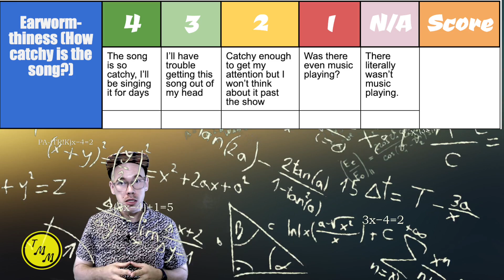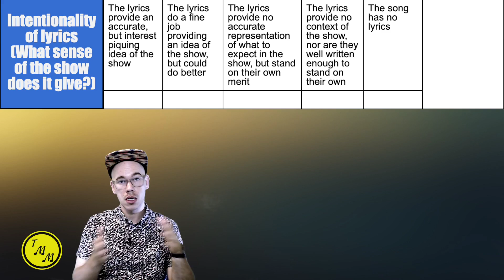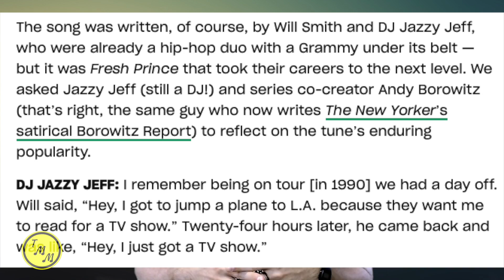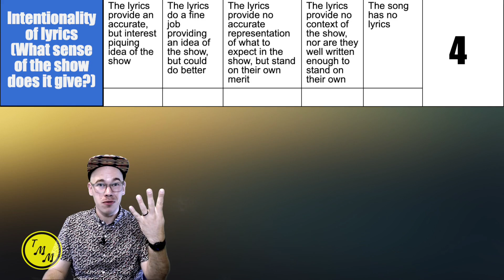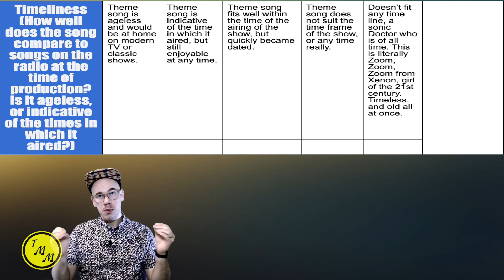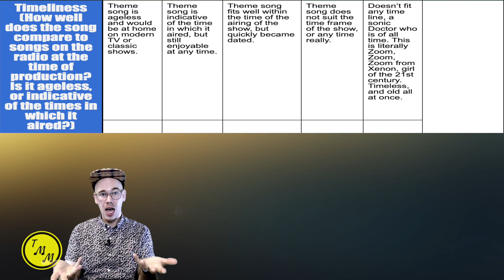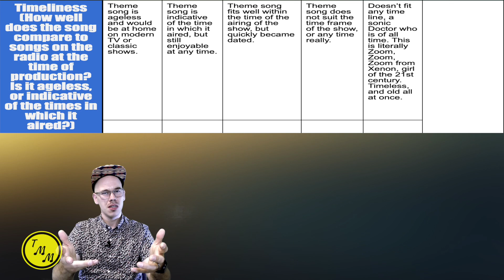THE FRESH PRINCE OF BEL-AIR Theme Song | Best Theme Song Ever | Episode 2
Here's Episode 2 of Best Theme Song Ever. This week, we're taking a look at the theme song to Fresh Prince of Bel-Air. Let's see if it's the best ever.

I'm Justin with The Millennial Mixtape. Thank you for checking out my video. More information on what I've discussed above can be found below:

Background image credit: Cesar Cuoto

Fresh Prince of Bel-Air. DJ Jazzy Jeff and Will Smith.

Fresh Prince of Bel Air TV Show: NBC Productions.